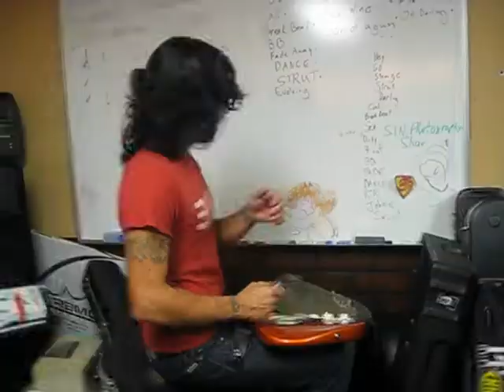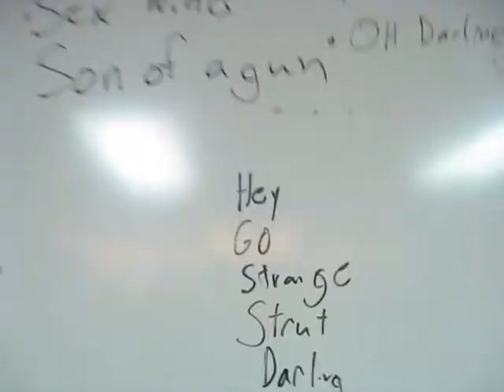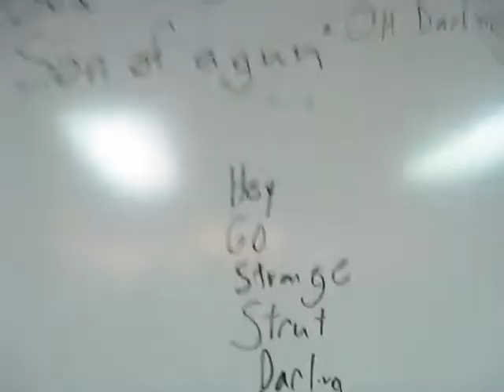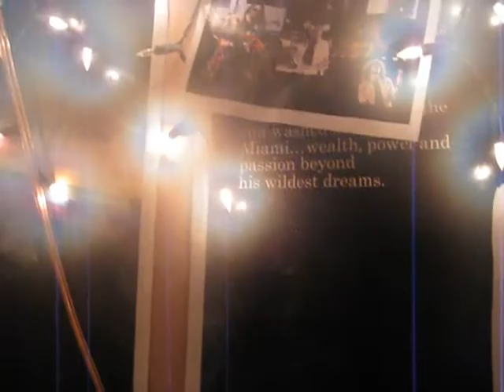Run Devil Run - Episode 1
The boys of Run Devil Run are joined by their new bass player, Jackie!